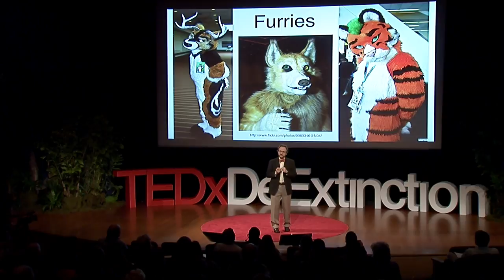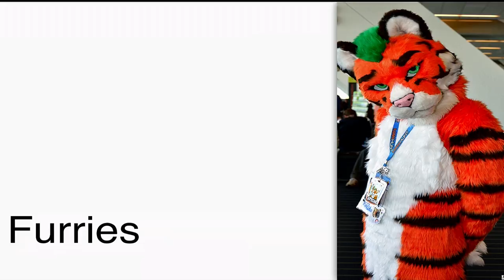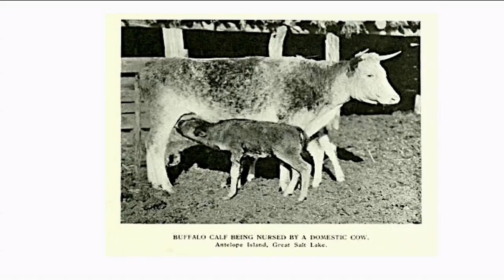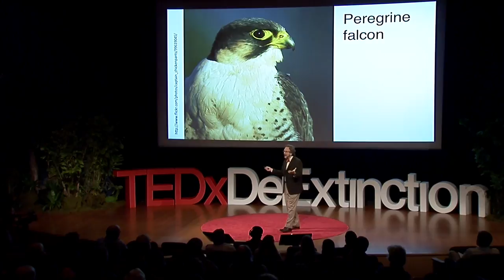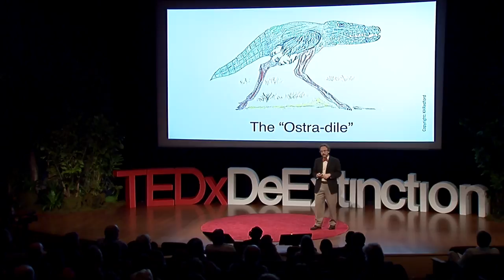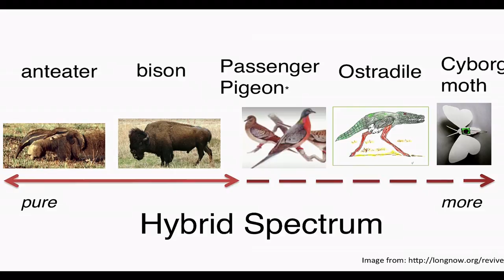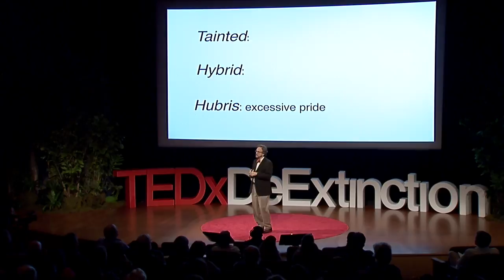Tainted Species?: Kent Redford at TEDxDeExtinction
Kent H. Redford is Principal at Archipelago Consulting that he established in 2012. Prior to that he was Chief Scientist at the Wildlife Conservation Society (WCS) in New York where he led the WCS Institute that worked across WCS to: 1) identify emerging trends and help establish programs to address them; 2) identify key topics within the Institution that needed to be shared with outside audiences. He created and was the senior editor on "State of the Wild" a biennial publication that surveyed the art and practice of conservation, led a series of focused horizon-scanning workshops on key issues that confront the practice of conservation, and led the group that was responsible for reestablishing the American Bison Society and developing a 100 year vision for bison ecological restoration.